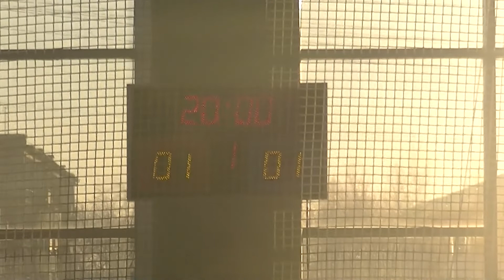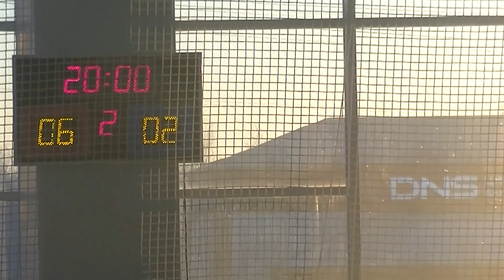Самбист (Качканар) - Алмаз (Нижний Тагил)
Самбист (Качканар) 2:6 Алмаз (Нижний Тагил)
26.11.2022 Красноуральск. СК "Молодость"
Первенство Северного округа по мини-футболу 22-23. 1 тур